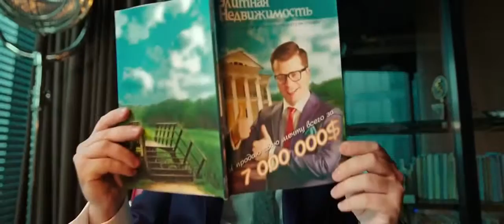Легок на помине (2014) Трейлер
Оригинальное название: Легок на помине
Год выхода: 2014
Жанр: комедия, фантастика
Выпущено: Россия
Режиссер: Евгений Абызов
В ролях: Гарик Харламов, Кристина Асмус, Екатерина Васильева, Александр Самойленко, Татьяна Космачева, Владимир Яглыч, Сергей Сафронов, Юрий Кузнецов, Анна Антонова, Александр Ревва

Премьера (РФ): 27 февраля 2014, «Каропрокат»

О фильме: Павел -- молодой и очень успешный риэлтор, провернувший немало полулегальных сделок. Он получает задание добыть доверенность на куплю-продажу старинного поместья. А для этого втереться в доверие владелице недвижимости, одинокой старушке, доживающей свой век в родовом поместье. Хитрый план срабатывает, риэлтор-аферист получает заветную бумагу и начинает готовить поместье к продаже, празднуя очередную победу. Но не тут то было! В отлаженный ход событий вмешиваются высшие силы. С наступлением темноты с Павлом начинают происходить необъяснимые события -- он внезапно начинает перемещаться в пространстве, к тем людям, которые о нем подумали...